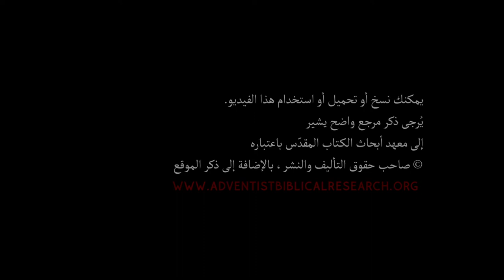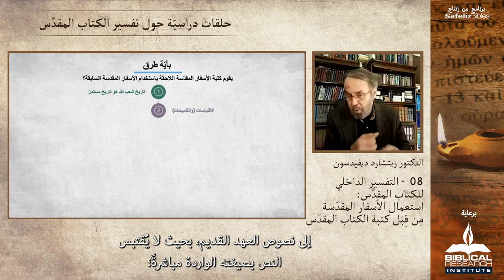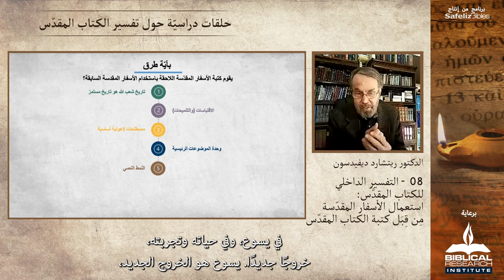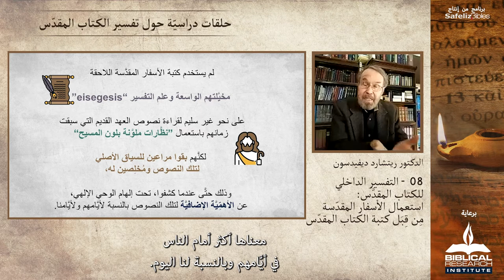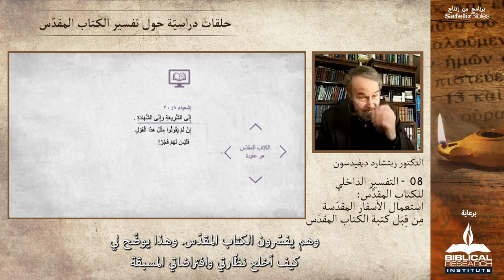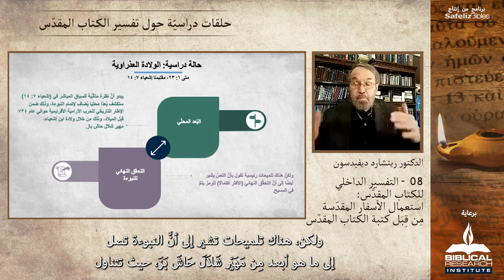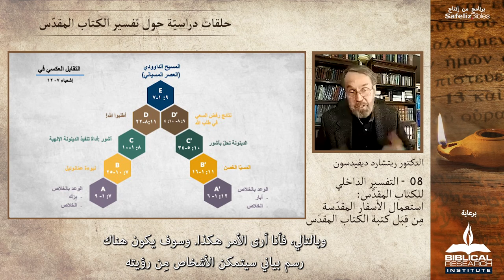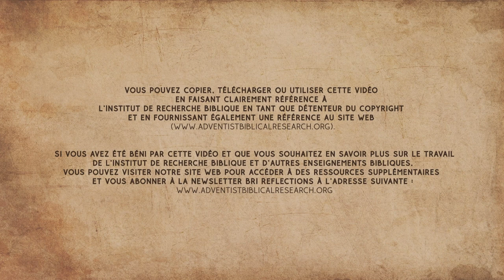8 : تعامل كَتبَة الأسفار المُقدَّسة مع كلمة الله- ريتشارد م. ديفيدسون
هل لاحظت أن العهد الجديد يقتبس العهد القديم؟ هل يستخدم الناس النصّ الخطأ لدعم اللاهوت الصحيح؟ هل نستخدم العهد القديم بطريقة تعطي العهد الجديد معنى مختلفًا؟ في هذا الفيديو، سنناقش التفسيرات الكتابية وكيفية استخدام كَتبَة الأسفار المُقدَّسة  للنصوص الكتابية.